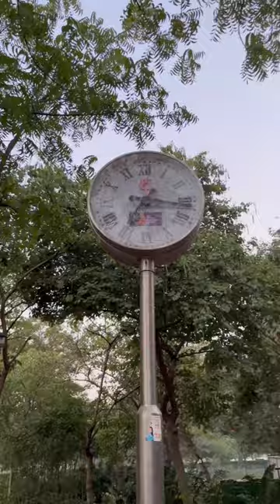Dhand me jogging